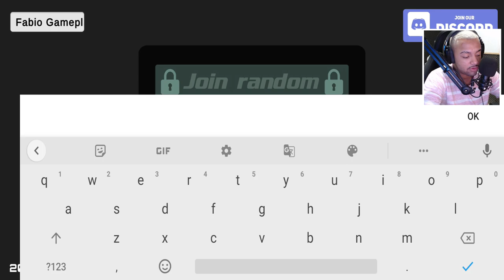SAIU! MX BIKES OFICIAL PARA CELULAR *não é FAKE*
PARCEIRO DO VÍDEO: @DS98